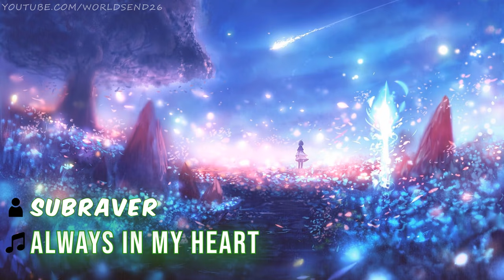HARDSTYLE 2021 New Songs (1)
The text in the video will tell you what song is currently playing

To skip or replay a song use the youtube timeline preview.

My newest uploads also have a tracklist with times in the comments.

Thanks for viewing and supporting. Leaving a like rating is the best way of letting me know what type of videos you want me to make. Please also follow and support the producers shown in this video and tell them I sent you!

Youtube user "worldsend26" takes no credit of being the original owner of the material used in the video. Please support the songs and artists that you liked

If you are unhappy about me uploading your material message me and I will remove this video. If this does not affect you then these are not the droids you are looking for.